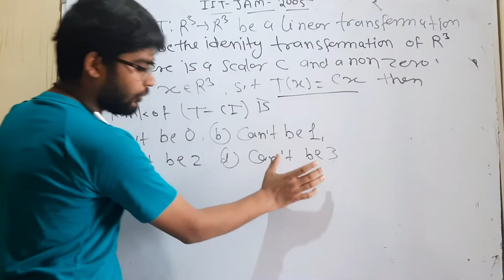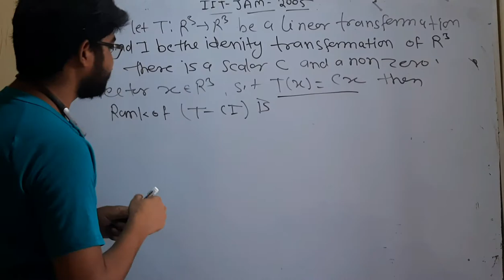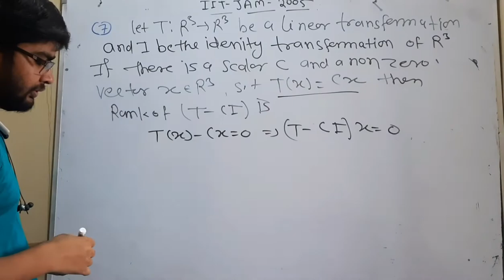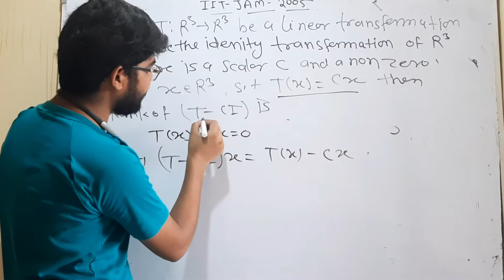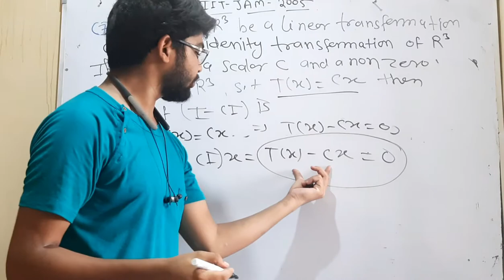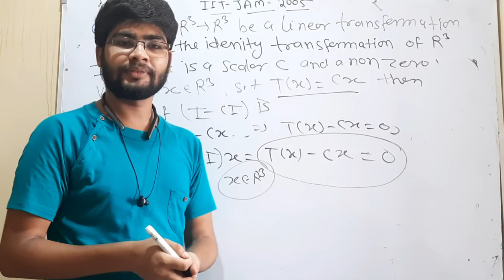MSc mathematic entrance paper important question no 7 by hitesh meena